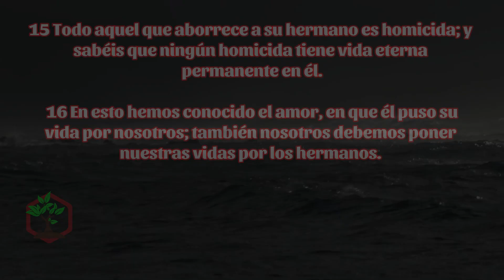1 Juan 3:15-18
📣 Allí encontrarás varios estudios biblicos que podrían ser de tu interés 😉